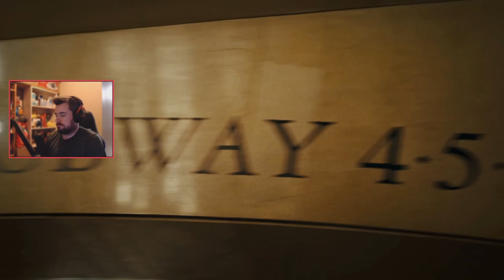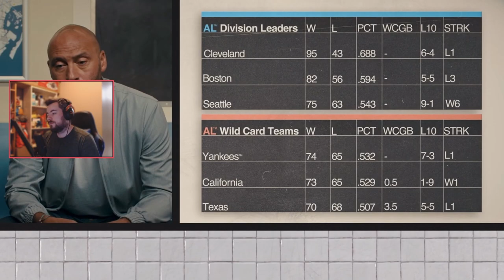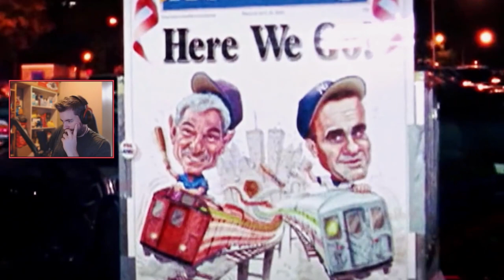New Derek Jeter Storyline Playthrough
Join me on an epic journey through the career of baseball legend Derek Jeter in MLB THE SHOW 24! In this immersive gameplay experience, I dive deep into Jeter's iconic moments, from his rookie days to his retirement ceremony.

Experience the thrill of stepping into Jeter's cleats as I navigate through challenging gameplay scenarios, relive historic matchups, and aim for championship glory. From clutch hits to game-saving plays, every moment in Jeter's career comes alive in stunning detail.

Witness the evolution of a baseball icon as I progress through his storylines, facing off against formidable opponents and overcoming obstacles to cement Jeter's legacy as one of the greatest players of all time. With realistic graphics, authentic commentary, and immersive gameplay features, MLB THE SHOW 24 delivers an unforgettable experience for fans and gamers alike.

Join me as I honor the Captain and relive the magic of Derek Jeter's career in MLB THE SHOW 24!

0:00 - Storylines
16:15 - The Throw
33:00 - Diamond Dynasty Awards